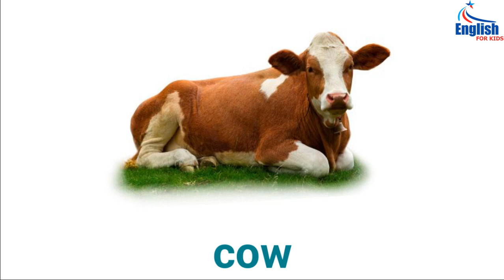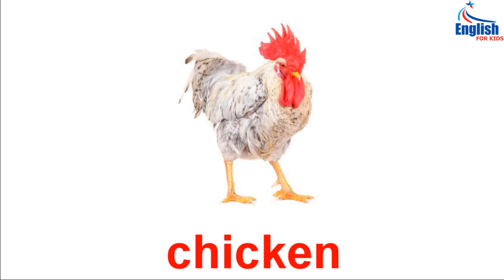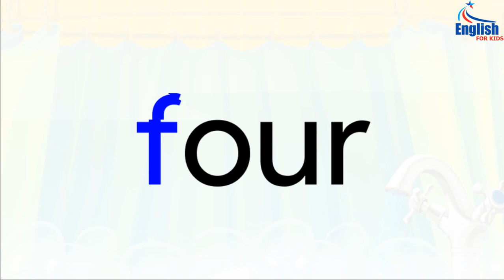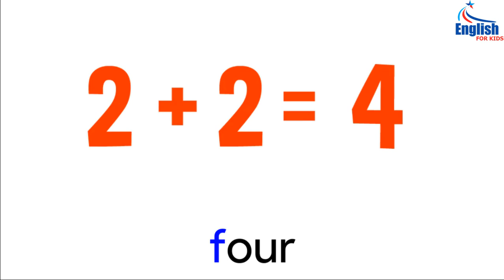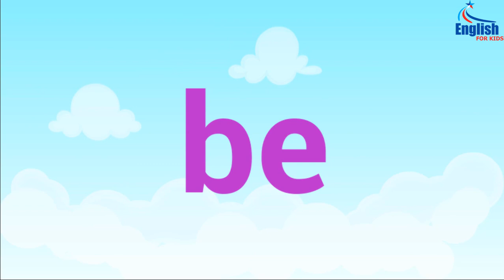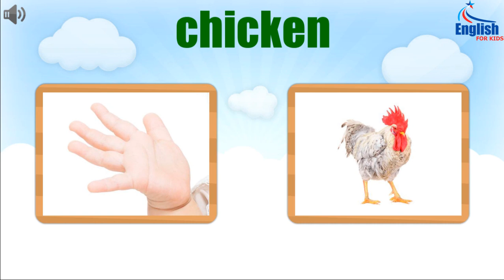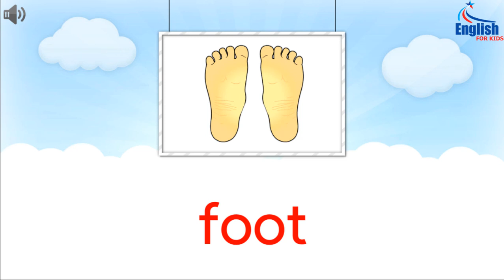Learning English - Learn Animals, learn colors, doodle for children lesson 4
Learning English - Learn Animals, learn colors, doodle for children
The #1 english education YouTube Videos.

Using colors to teach them English is another advantage. I think when your younger children learn colors they remember new English words very fast. Listening stories and providing the story for children will get your kids used to the sounds and rhythms of English . The animated stories on Learn English Kids are excellent ways for children to develop listening and reading skills. Books with bright colors and attractive illustrations such as the pictures of animals interest yor kids a lot. You can put questons for your kids like : Do you know this animal? Can you give its name? The more they are ready to learn animals the easier they remember the animals' names. English learning by prezenting pictures in picture books or listening vidio animals for kids is an effective way while giving English lessons to your kids. English singing is necessary for kids to absorb a new language like E when they learn English at home or in the kindergaten . There are many funs animated songs on Learn English Kids. If you are a devoted parent or a devoted teacher, please find out more about the online English for Kids or English for Children website which has useful stories , songs and games. Do you know English Education? I can answer you this question but it is not easy. English Education majors pursue a double major: ABS English Secondary Education and a BS in English.
If you want your kids to improve English vocabulary quickly please go to Baby English 1, Baby English 2 and Baby English 3. There are a lot of numbers, pictures, doodle for English Kids. Everyone, you no exception, hope your kids will get better knowledge of English and to get more information from internet, only using Vietnamsese- our native language is not enough for them so you have not only teach them how to use English effectively but also direct them to use some materials like : Study Smart English, English for Kids ABC, and other websites such as: ESL Education , For ESL learners. (ESL means English as a second language, also called English as a Second Language)- an English Language Study programs have small classes in a short time English Course so that learners receive individual attention from their teachers. In this way your kids can intergrate into the community all over the world.